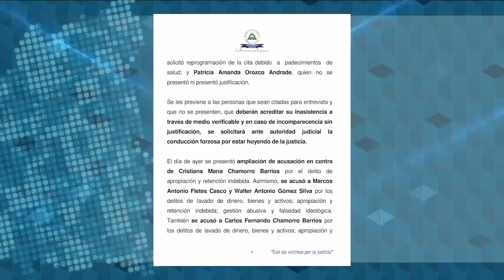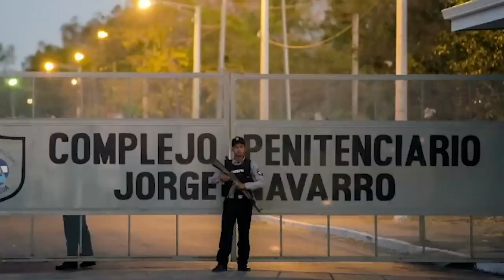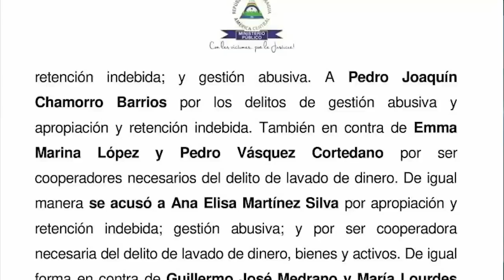Expertos en justicia: Juicios políticos “son nulos”, jueces delinquen y pueden ser acusados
La gran cantidad de irregularidades cometidas en contra de la última oleada de presos políticos, no solo marca de nulidad a todos esos juicios, sino que crea las bases para acusar en el futuro, a los jueces que están actuando en contra de la Constitución y las leyes, según el criterio de los abogados Yader Morazán, y Boanerges Fornos.
A finales de mayo, el régimen encarceló a Walter Gómez y Marcos Fletes, dos extrabajadores de la Fundación Violeta Barrios de Chamorro, dando inicio a una cacería de líderes opositores, precandidatos presidenciales, periodistas, líderes gremiales, sociales y estudiantiles, diplomáticos –y hasta un banquero– a los que trató de involucrar en una serie de delitos que la comunidad nacional e internacional tildó desde el inicio, como prefabricados.